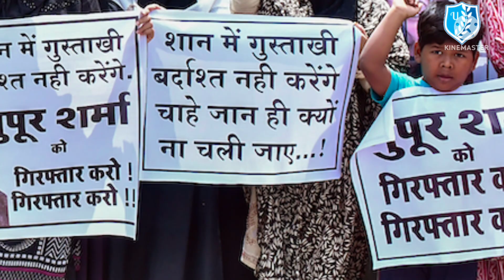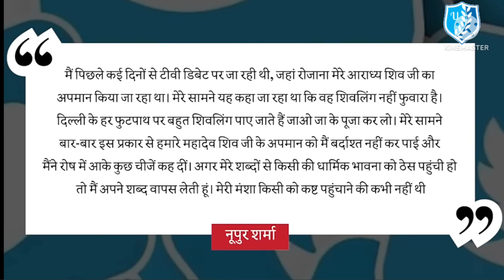Nupur Sharma के बयान पर गरमाई सियासत | nupur sharma debate | Who is Nupur Sharma | BJP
kuwait reaction on nupur sharma, nupur sharma latest news, oic on prophet mohammed, qatar on nupur sharma, saudi arabia on nupur sharma prophet comment, un statement, un, united nations, naveen jindal comment on muhammad, naveen jindal tweet, naveen jindal, nupur sharma comment on muhammad, nupur sharma statement, Nupur sharma
UN, Nupur Sharma, Nupur Sharma controversy, nupur sharma comment on Muhammad, nupur sharma comment on muhammad video, nupur sharma debate, nupur sharma speech, nupur sharma statement
gyanvaapi  , gyanvapi masjid